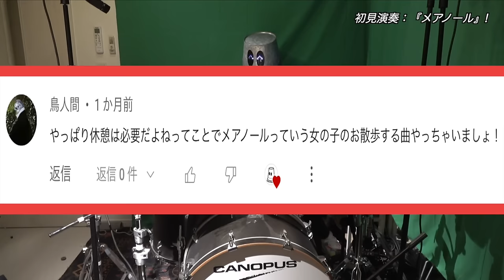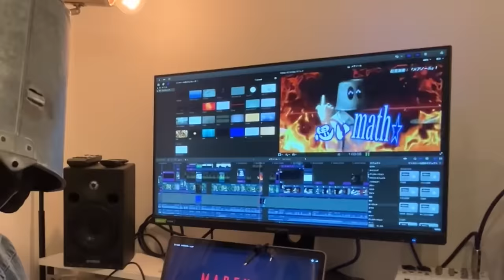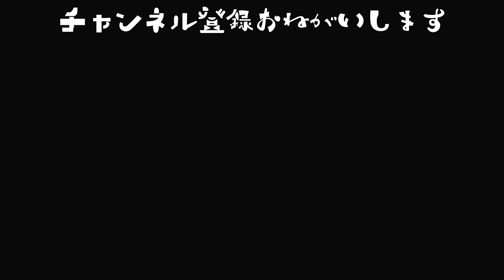衝撃の問題楽曲を初見演奏で叩いてみた結果・・・【MARENOL】